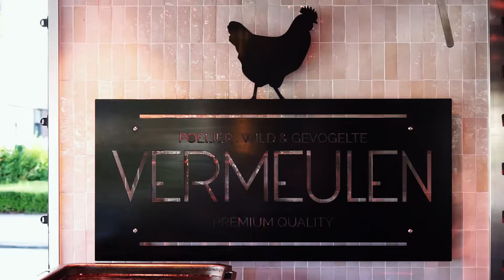Poultry Market Vendor Vermeulen - Poelier Vermeulen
This video is created to show a quick look inside the business of a local market vendor for roasted poultry and other lunch and dinner foods.

Camera: Sony a5100 with Sony E 35mm F1.8

I asked and got permission from the owners to create this video and use their logo.